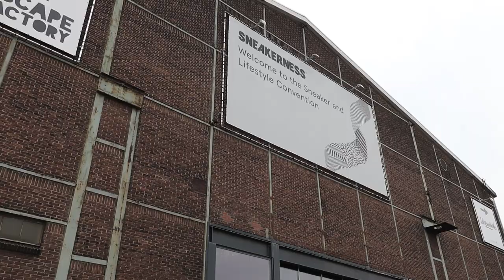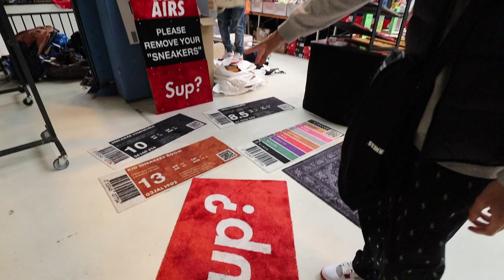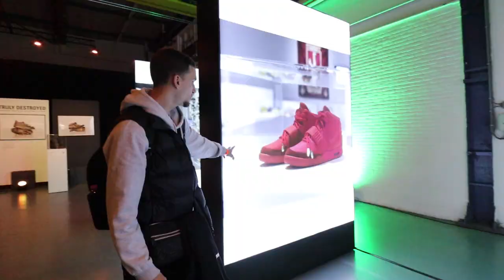Je VAIS au SNEAKERNESS à AMSTERDAM : c'est GIGANTESQUE !!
Yo, direction Amsterdam aujourd'hui, pour le SNEAKERNESS ! Restez bien jusqu'à la fin de la vidéo, vous ne serez pas déçus.